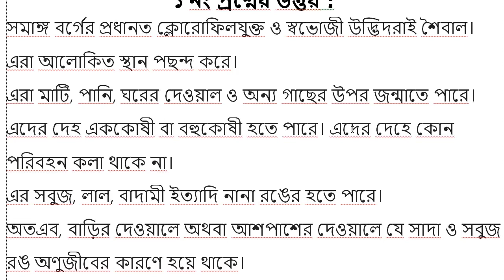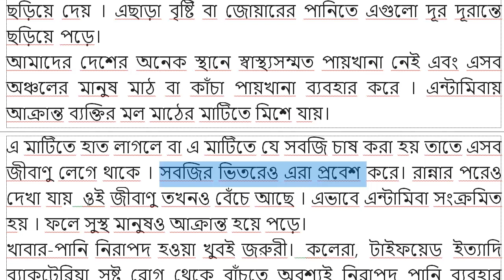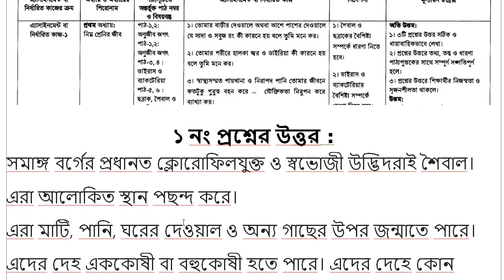Class 7 Charu o karukola Assignment 2021|| ৭ম শ্রেণির চারু ও কারুকলা এসাইনমেন্ট ২০২১ || 4th week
MD. SHOHIDUL ISLAM
For Any Business Deal.